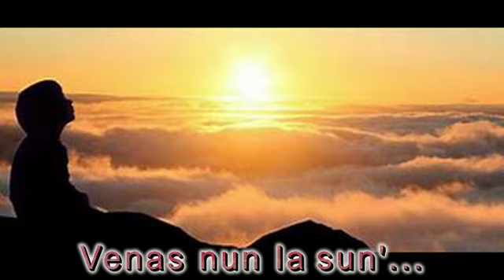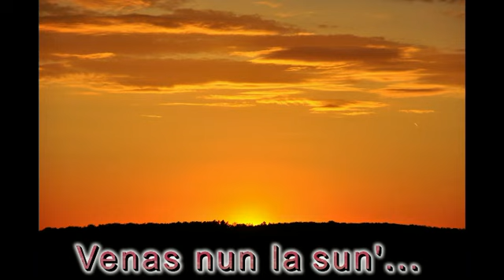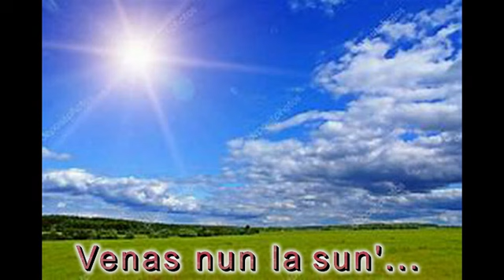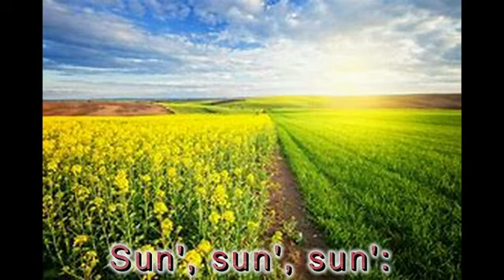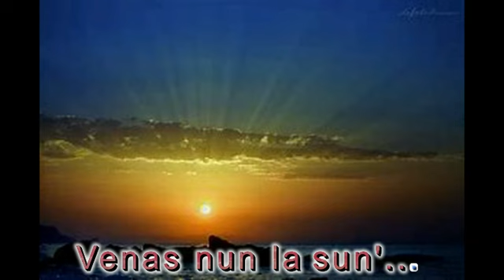HERE COMES THE SUN (G. Harrison / The Beatles) = VENAS NUN LA SUN' Esperanto cover.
Esperantigo el la angla teksto: Emanuele Rovere.
Muzika aranĝo: Massimo Passon.
Gitarludado: Michele Pirona.
Basgitaro: Emanele Rovere.
Kantado: Manŭel.
Fotoj faritaj de Manŭel pri floroj en siaj hejmo kaj ĝardeneto..